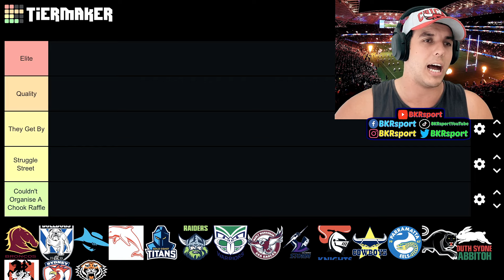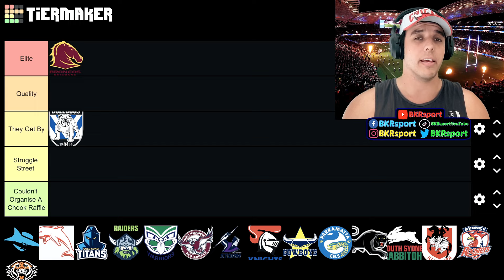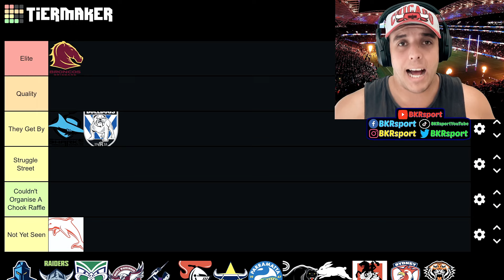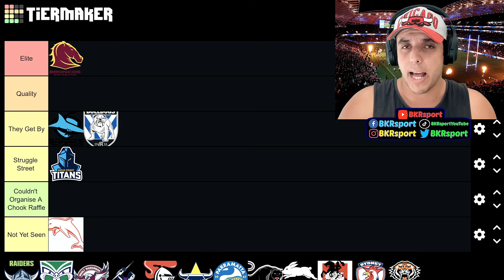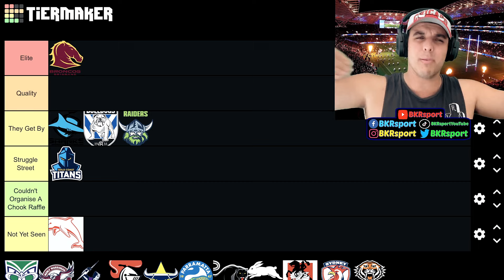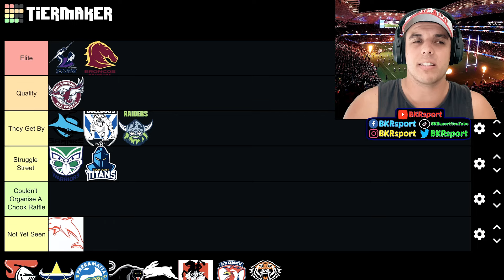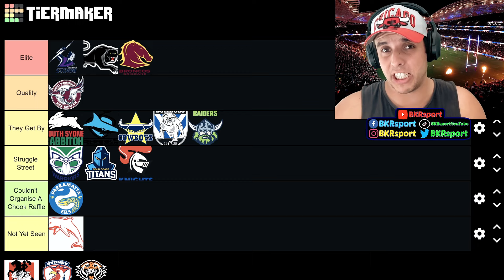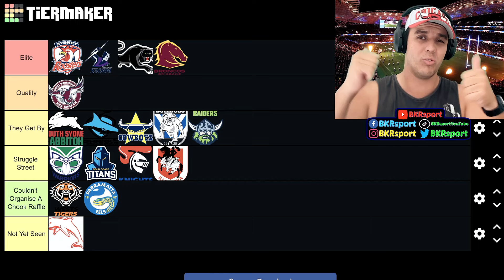Ranking NRL Organisations From BEST To WORST!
IT'S TIME TO GO THROUGH EVERY NRL CLUB TO SEE WHICH CLUB ORGANISATION KNOW'S WHAT THEY'RE DOING! In today's video, we rank the every NRL Organisation from Best to Worst!